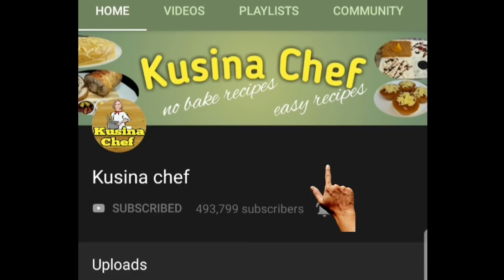Busugin Ang Mga Customer Sa Bagong Negosyo Na Pinasarap Na Pastil/Pater. Gawin Ito Ngayon Na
Pastil/Pater
This delicious dish is a Filipino-Muslim food and originated in Maguindanao. Originally it is wrap in banana leaves, it consists with rice, grilled chicken or fish. This is an on the go meal and it is usually sold in the side walk vendor. This very affordable meal is loved by the students and workers. They sell the regular flavor of the pastil/pater at P10.00.
Pastil/Pater today has many version and all of them are delicious. For our recipe today we will make this dish extra special by adding coconut milk and we will make turmeric rice.

Chicken ingredients:
1 kg chicken
1 tbsp ginger, grated
3 cloves garlic, minced
1 med. sized onion, minced
1 tbsp sili
1 med. sized sweet pepper, sliced
3 tbsp soy sauce
500ml gata
1/2 cup cooking oil

Turmeric rice:

6 cups rice
2 1/2 tbsp cooking oil
1 1/2 tbsp turmeric powder
6 cups water(more if preferred)

Side dish/Appetizer: (optional)
Palapa